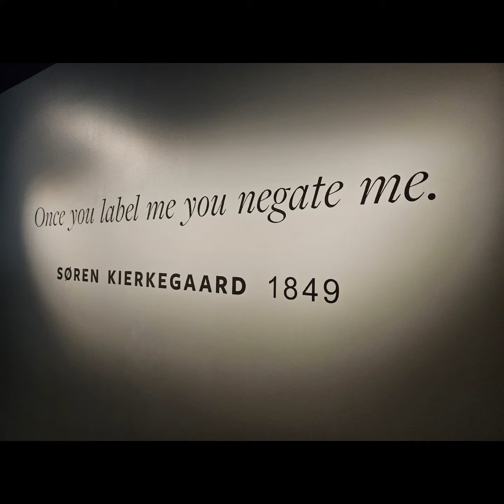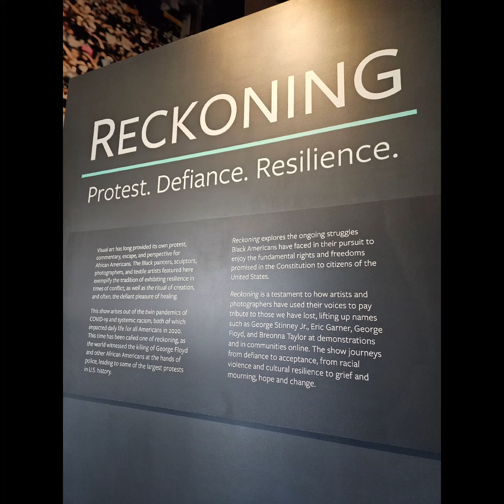Juneteenth 2023 = Freedom Day & 6 Years at NYCD!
It's Freedom Day - Juneteenth! On June 19th, 1865, the last group of enslaved blacks were set free based on the enforcement of the U.S. Emancipation Proclamation.

Today also marks 6 years since my 1st day: June 19th, 2017, gainfully employed at the Department of Correction, Amen.

All Honor, Glory, and Praise goes back to God for His unconditional and faithful love for me to serve His children and be salt & light in this world. Thank God for all you do for me. I can never repay you, and you don't require I do, but I should live in obedience to You, evermore.

To commemorate the occasion, I went on an overnight trip to Washington, D.C. with family, friends, and coworkers. We enjoyed a shopping experience in a Mall, gambling opportunity in a Casino, a Comedy performance, a Dance Party, dinner & breakfast Buffets, plus the highlighted visit to the National Museum of African American History & Culture. It was lovely and I thoroughly enjoyed myself.

I'm back in NYC to rest, reflect, and recuperate for the shorten work week ahead. Stay Vigilant & Blessed, everyone.